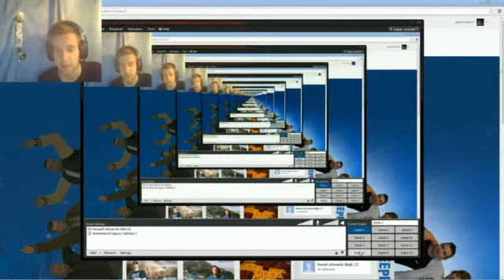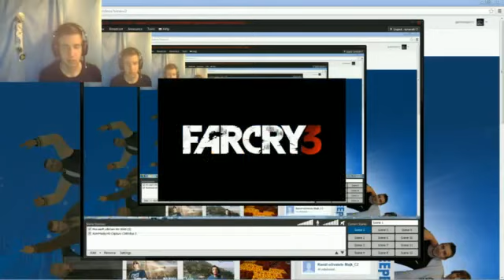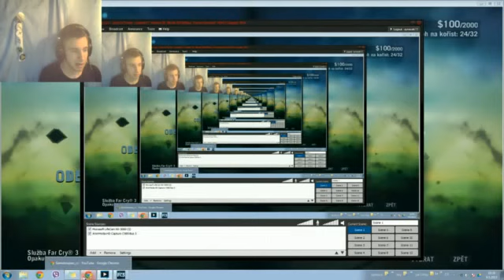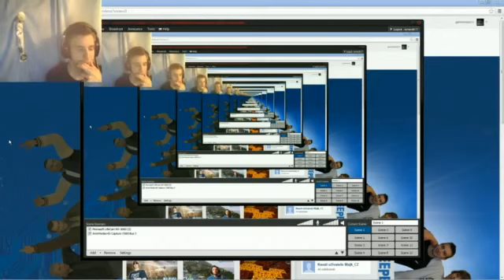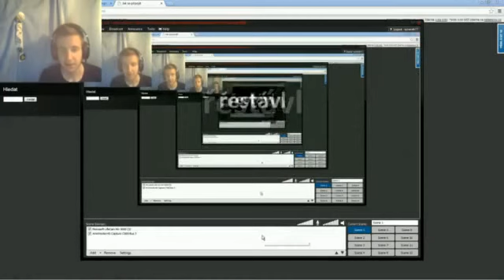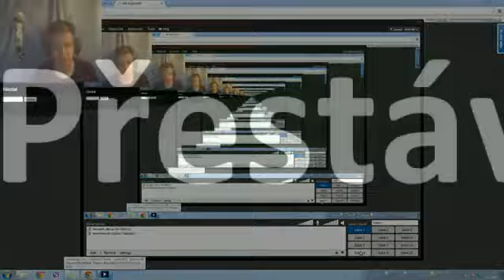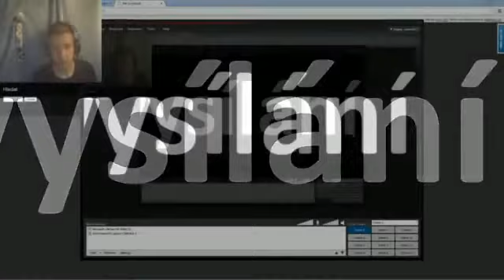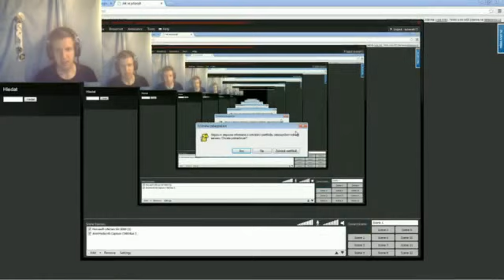Livestream - záznam - 9.5.2013► (2/2) ► synecek11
Záznam z druhého livestreamu synecka11 ze dne 9.5.2013.
Hry:
Surgeon Simulator 2013
GTA IV TBOGT
ETS 2
Farming Simulator 2013
Cities in Motion 2

Můj obličej byl webkamerou Microsoft LifeCam NX-3000